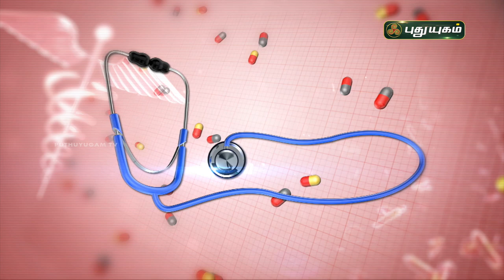முடக்கு வாதத்தை இயற்கை முறையில் சரி செய்ய! Rheumatoid Arthritis | Doctor On Call | PuthuyugamTV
முடக்கு வாதத்தை இயற்கை முறையில் சரி செய்வது எப்படி? விளக்கமளிக்கிறார்
Dr. Sai Dhivya
RJR Hopital
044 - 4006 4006